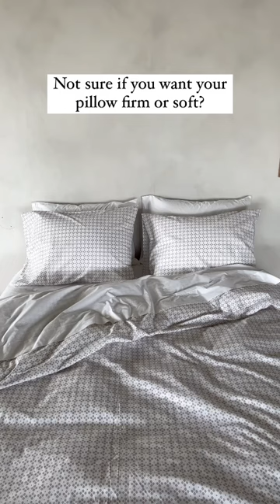Two Zippers, One Pillow, and the Perfect Amount of Support for You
Let's have the (pillow) talk. Some are too firm or too plush and can feel too warm. Our solution? The Marlow Pillow with dual-sided zippers allowing you to fully adjust your pillow between firm, plush and in-between. And, uh hm, it's cool to the touch.

Learn more about the Marlow Pillow with our channel link!